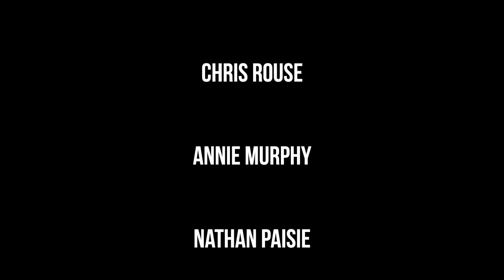Runa (Part 4)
Runa in benefit for WSLR Fogartyville Community Media & Arts Center. Enjoy the show!

For more information on past or upcoming shows, events, or performers, please go to our official or our Facebook page, WSLR 96.5 Community Radio and our Twitter, @WSLR965. Thanks!